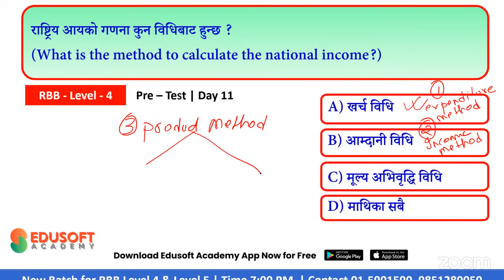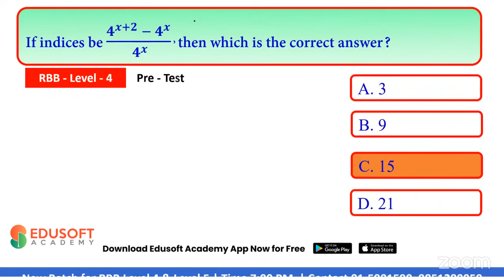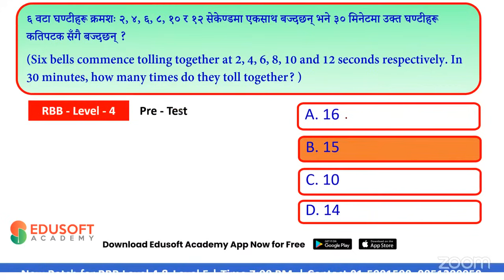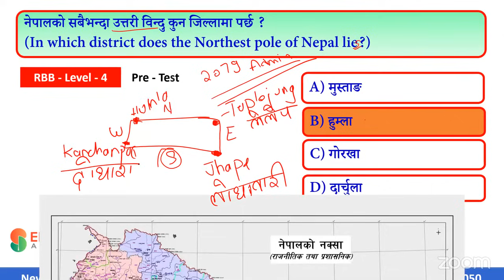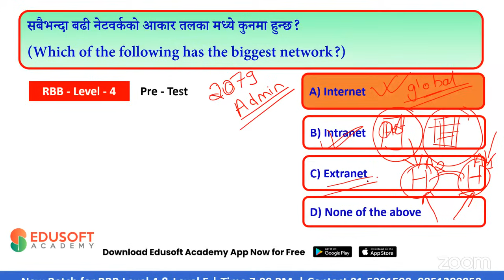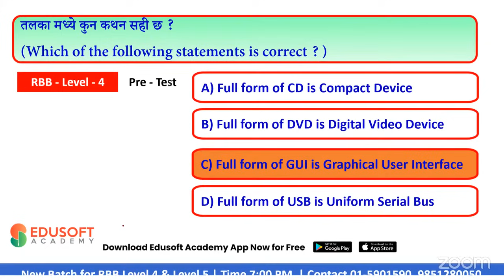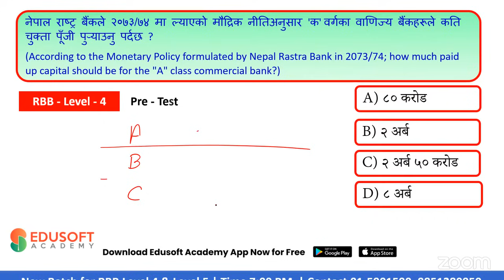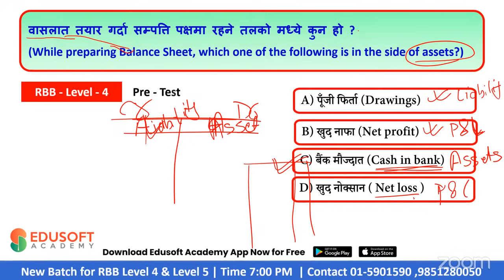Rastriya Banijya Bank RBB Level 4 Free Pre Test Class by Raju Sir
Banking Preparation Classes for  NRB | RBB | ADBL | NBL | Private Banks
Fill this from to register for any banking course mentioned above.

Edusoft Academy मा Live कक्षाका  प्रमुख  विशेषताहरु:
✅ Daily Live कक्षा
✅ Free Back up video सुबिधा
✅ Free Pre-Test 20 Set

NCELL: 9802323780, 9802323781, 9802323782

Active WhatsApp Numbers:  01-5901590,  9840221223, 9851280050